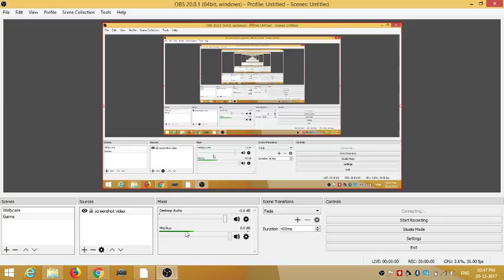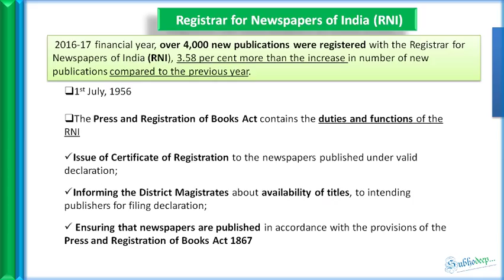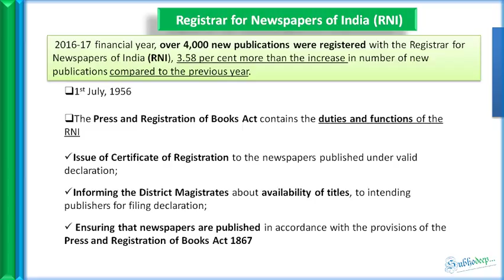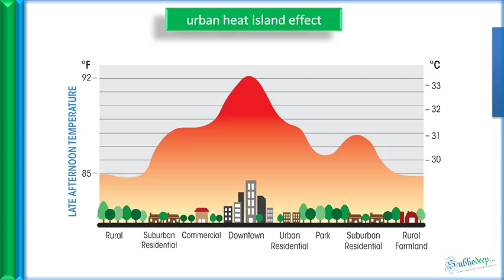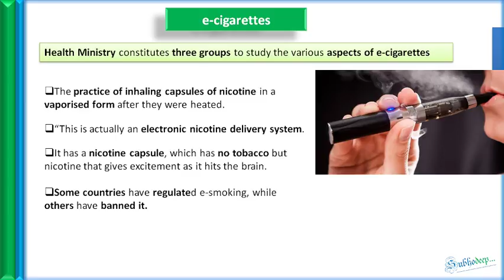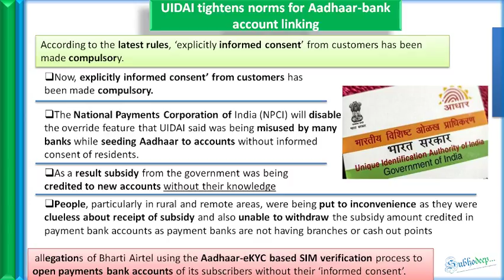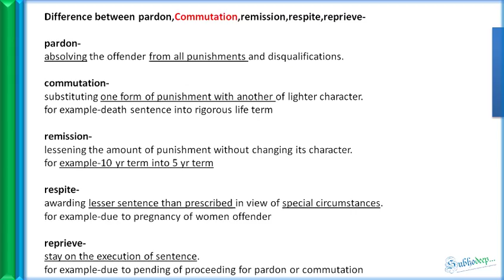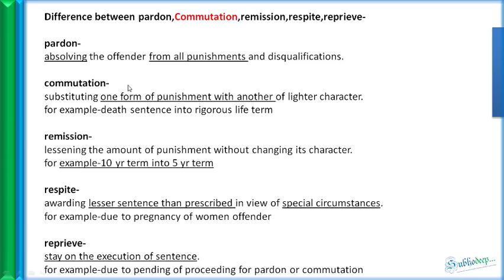20th December Prelims News (The Hindu, PIB ) (ENGLISH) for UPSC / BPSC / WBCS / JPSC/State PSCs